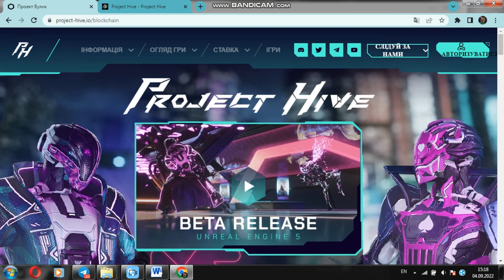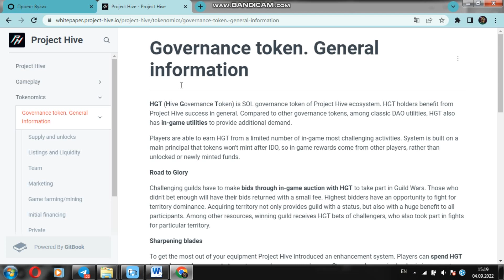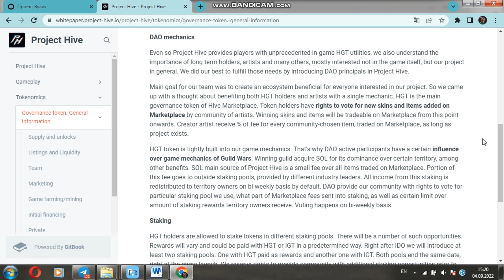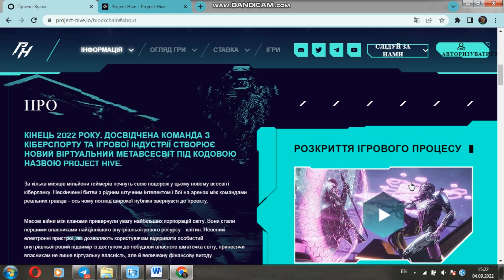💎ТОКЕН УПРАВЛІННЯ (HGT) ⚡️ Детальний огляд, токена HGT у Project Hive❓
👋Привіт, друзі❗️ Радо вітаю усіх на своєму каналі. Із вами, як завжди ваш не повторний Мр. Атлант❗️
🔷Із заголовку  відео,  ви напевно зрозуміли, що сьогодні знову ж піде мова про унікальний та очікуваний проект, і це Project Hive.
🔷 А якщо бути точніше, то у цьому випуску, ми продовжимо розглядати досить цікаву тему, а саме: Токен управління HGT ⚡️ Детальний огляд токена HGT у проекті❗️
Інформація буде надто корисною, як для інвесторів, так і для крипто ентузіастів і навіть геймерів. Усім приємного перегляду. І ми, починаймо❗️